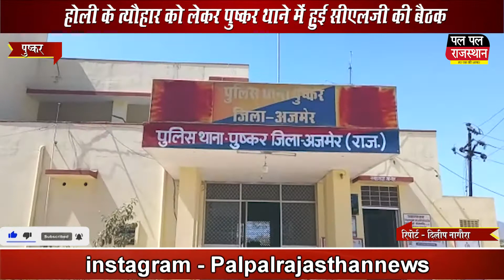होली के त्यौहार को लेकर पुष्कर थाने में हुई सीएलजी की बैठक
CLG meeting held in Pushkar police station regarding Holi festival